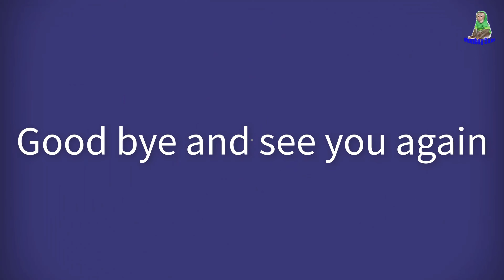monkey Sam , Asher , Baby bob having fun in the water